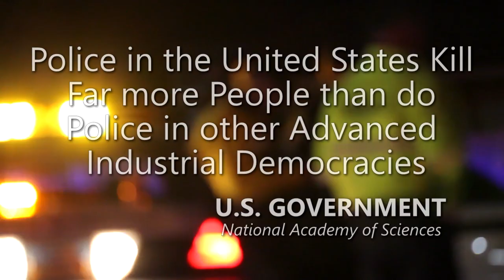Disturbing Revelation: LAPD Police Officer Commits Violent Act on Child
- 100% VOLUNTARY COMMUNITY SERVICE. However, if your budget allows, Please support AUDITORS - Daily, they confront CORRUPT AND DEADLY COWARD COPS using their Humble Camera to PROTECT ALL CITIZENS. Long live a Republic of Free Americans with Transparency, Liberty and Justice for All.

PENNSYLVANIA. Police Officer Jeff Humphreys unconscionable criminal behavior is beyond comprehension. This a man who took an oath to uphold the laws of our Constitution and this Commonwealth, and he violated our most vulnerable and innocent victims. The defendant deprived them of normal childhoods for his own depraved sexual gratification. No one is above the law. ALWAYS FILM THE POLICE AND NEVER LEAVE CHILDREN UNATTENDED NEAR POLICE OFFICERS.

Amnesty International